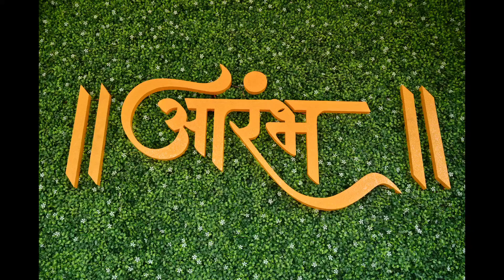Shri Swami Samarth..... ( Mayur Bharne)